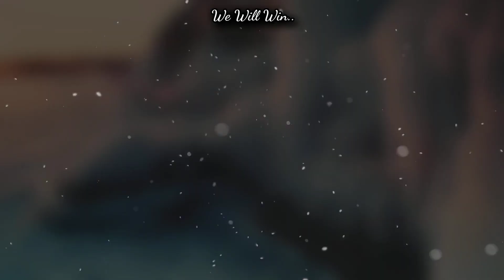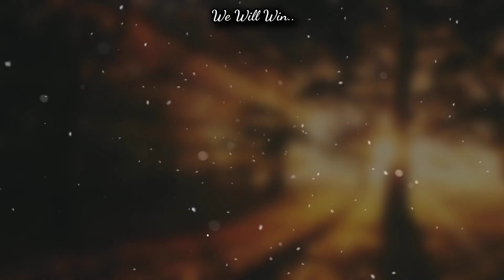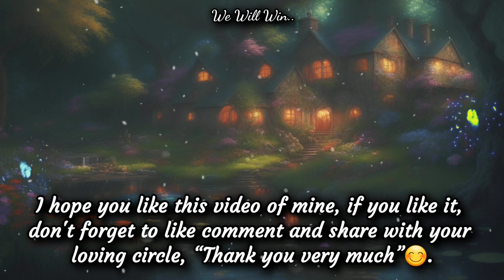The Zen of Work-Life Balance Finding Harmony and Success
Once there was a businessman who was very successful, but he felt like something was missing in his life. He worked long hours, neglecting his health and relationships, and was always thinking about work even when he wasn't in the office. He went to see a wise Zen master to ask for guidance on how to find balance and happiness in his life.
The Zen master took him to a nearby stream and said, "Do you see how the water flows effortlessly over the rocks and around obstacles? This is how you should approach your work and life. Allow things to flow naturally and don't resist or cling to them."
The businessman was confused and asked, "But if I don't work hard and constantly strive for success, how will I maintain my position in the business world?"
The Zen master replied, "You can still work hard and be successful, but don't let it consume your entire life. Take breaks, spend time with loved ones, and take care of your health. By doing so, you will have more energy and clarity to be productive when you do work."
The businessman realized that he had been living his life with tunnel vision, focusing solely on work and neglecting the other areas of his life. He began to take the Zen master's advice and made time for exercise, family, and hobbies. He found that he was actually more productive and effective in his work when he had balance in his life.
Through the Zen master's teachings, the businessman learned that work-life balance was not about sacrificing success for personal fulfillment or vice versa. It was about finding harmony between the two and cultivating a sense of inner peace and contentment.
Some best tips to apply in life for the Zen of work-life balance are:
1. Set boundaries for work and personal time. Create a schedule that allows for time for work and also time for self-care, hobbies, and loved ones.
2. Practice mindfulness in both work and personal life. Be fully present in the moment and focus on the task at hand.
3. Take breaks and recharge regularly. Taking breaks can actually make you more productive and focused when you return to work.
4. Simplify your life by focusing on what's important. This may mean saying no to some commitments and delegating tasks.
5. Prioritize self-care, such as exercise, healthy eating, and getting enough sleep.
By applying these tips and the Zen master's teachings, you can find harmony and success in both your work and personal life.

Pintrest     :-
Buddha Motivational Story,
Monk - Topic,
gautam buddha story,
motivational story,